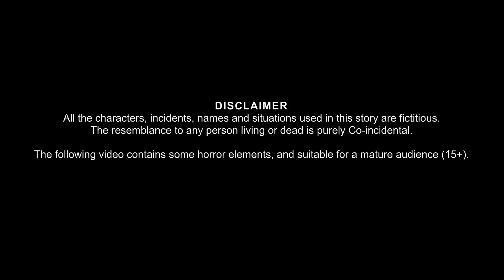मुँह से आग निकालने वाली चुड़ैल | Fire Witch | Horror Stories | Chudail Kahaniya 2023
मुँह से आग निकालने वाली चुड़ैल | Fire Witch | Horror Stories | Witch Stories | Chudail Kahaniya 2023| Stories in Hindi |